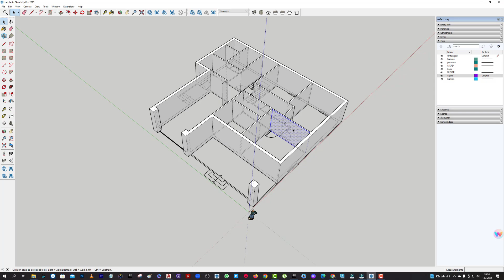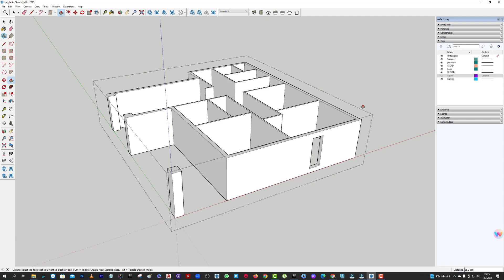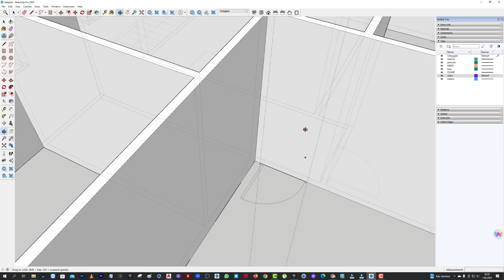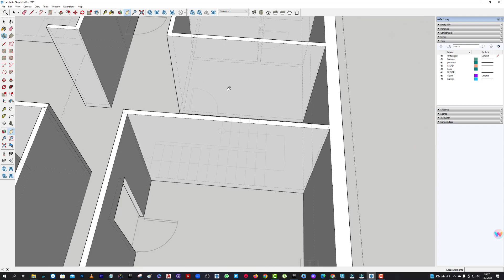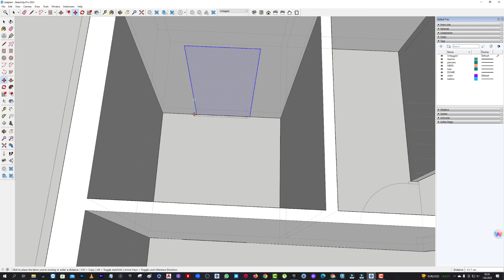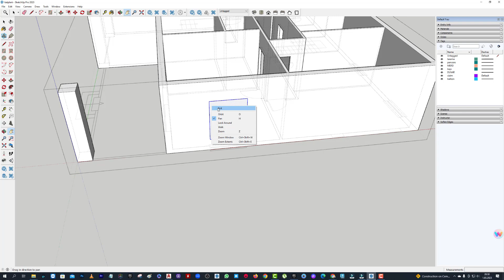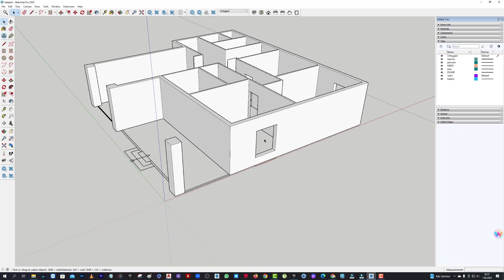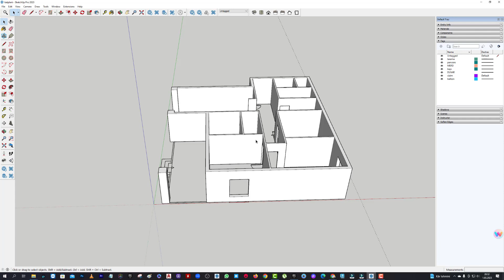Sketchup 2023 - Pencere ve Kapı yerlerini pratik şekilde açmak 15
Sketchup 2023 - Pencere ve Kapı yerlerini pratik şekilde açmak !